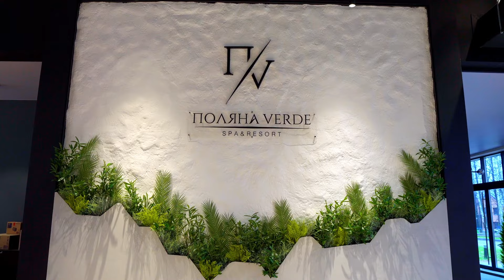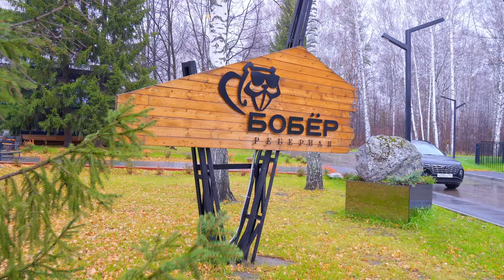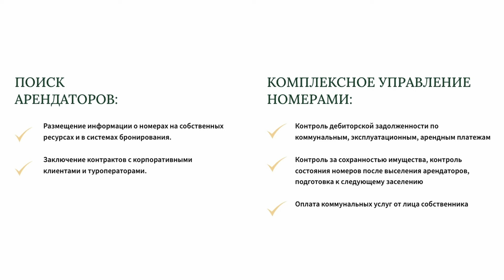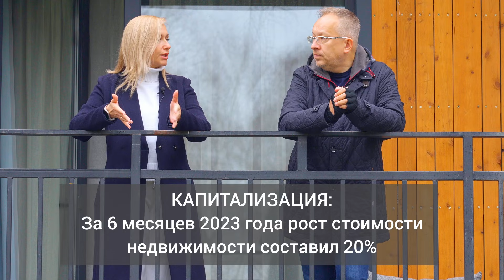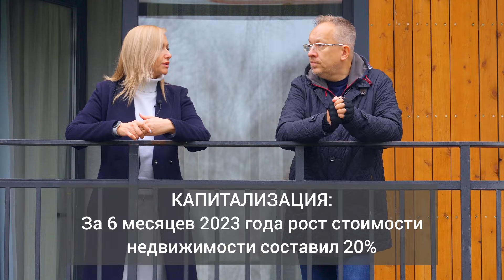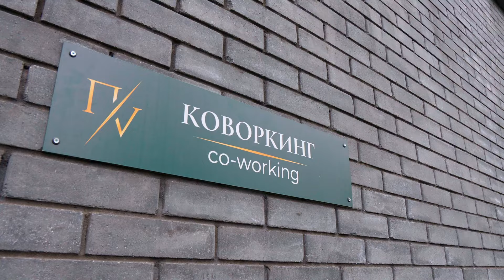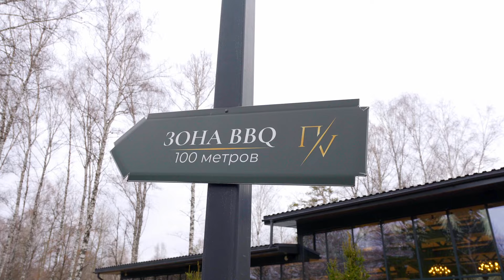Обзор проекта Поляна Verde. Получите доход от 9 до 34% при покупке апартаментов в загородном отеле.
Сегодня в Новосибирске рынок апартаментов является одним из самых динамичных. Объемы продаж в последнее время бьют все рекорды. Каждый новый проект круче предыдущего. Но, есть одно но, - свой доход от сдачи апартаментов вы начнете получать еще не скоро. Через год, через два, через три, когда ваш проект будет достроен.

Если вы считаете, что деньги должны работать и вы хотели бы получать свой доход уже завтра, - обязательно досмотрите наше видео до конца, я вас познакомлю с уникальным проектом для Новосибирска сегодня, где вы сможете получать гарантированную доходность, круглогодичную гарантированную доходность, которая с каждым годом будет только увеличиваться.

Предлагаем рассмотреть уникальную возможность покупки гостиничных номеров с целью получения высокого арендного дохода в Загородной резиденций «ПОЛЯНА VERDE»
от создателя проектов: Санаторий «Сибиряк» в городе Бердск и “ЛЕС Glamping & Spa” в городе Сочи.

Курортный СПА-отель ПОЛЯНА VERDE расположен в уединенном месте Искитимского района вблизи Обского водохранилища всего в 35 километрах от Новосибирска в окружении живописного смешанного леса.
Адрес: с.Морозово, ул. Космическая 50.

«Поляна Verde» напоминает уютный европейский комплекс. Простые формы, внимание к деталям, гармоничная и лаконичная архитектура - это главные особенности голландского подхода.

Здесь каждый почувствует искреннюю заботу первоклассного сервиса и получит эстетическое удовольствие от каждой минуты отдыха

На территории Резиденции расположены:
- 124 номера с отельным сервисом
- Закрытый термальный комплекс площадью 930 кв.м, с 4 видами бань и тренажерным залом
- Открытый и закрытый подогреваемый бассейн
- СПА комплекс
- Два ресторана
- Коворкинг, детская игровая комната, творческий центр, магазин
- Круглосуточный ресепшн с консьерж службой
- Большая парковка
- Открытые спортивные и детские площадки
- Благоустроенный парк с местом для занятий йогой

Территория комплекса составляет площадь 7,7 гектаров.
Ввод в эксплуатацию проекта - 1 января 2023 года.

Гостиничные номера, которые вы можете купить, представляют собой полноценные апартаменты.
Недвижимость оформляется в частную собственность.
Минимальная площадь апартаментов 42 кв.м
Минимальная стоимость продажи 10,7 млн.рублей*
 *На ноябрь 2023 года
Во всех номерах выполнен дизайнерский ремонт, все номера укомплектованы под ключ: мебелью, техникой, текстилем, посудой

Управляющая компания берет на себя все заботы по управлению номерами и гарантирует стабильный доход
Все номера сдаются посуточно.

КОНСЕРВАТИВНАЯ ПРОГРАММА:
Гарантированный доход от 55 000 руб.*
(*Не зависит от загрузки комплекса)

РЫНОЧНАЯ ПРОГРАММА:
Доход от 19,1% годовых*
(*При 70% загрузке. Доход не гарантирован и зависит от загрузки комплекса.)

КАПИТАЛИЗАЦИЯ:
За 6 месяцев 2023 года рост стоимости недвижимости составил 20%

УПРАВЛЯЮЩАЯ КОМПАНИЯ БЕРЕТ НА СЕБЯ:

ПОИСК АРЕНДАТОРОВ:
Размещение информации о номерах на собственных ресурсах и в системах бронирования.
Заключение контрактов с корпоративными клиентами и туроператорами.

ВЗАИМОДЕЙСТВИЕ С АРЕНДАТОРАМИ:
Организация заселения и выселения, заключение договоров, разрешение споров
Обслуживание арендаторов: решение бытовых вопросов, химчистка, клининг, прачечная, регистрация гостей, консьерж служба

КОМПЛЕКСНОЕ УПРАВЛЕНИЕ НОМЕРАМИ
Контроль дебиторской задолженности по коммунальным, эксплуатационным, арендным платежам
Контроль за сохранностью имущества, контроль состояния номеров после выселения арендаторов, подготовка к следующему заселению
Оплата коммунальных услуг от лица собственника

Вы можете купить апартаменты уже в действующем комплексе или рассмотреть приобретение в строящемся блоке.
Высокая стадия готовности. Срок сдачи - середина 2024 года.
Во всех номерах будет выполнен дизайнерский ремонт, все номера укомплектованы под ключ.

На Кипре и в Казахстане открыты представительства компании.

Наша специализация в Новосибирске - продажа и аренда офисов, помещений под магазины, рестораны, банки, крупных и неформальных объектов, складов и индустриальных комплексов; земельных участков. Продажа элитных квартир и загородной недвижимости. Консалтинг и маркетинг недвижимости.

Наша специализация за границей - инвестиции в недвижимость для проживания и для получения дохода. Недвижимость от застройщиков.

Основные страны специализации: Кипр, ОАЭ, Тайланд, Турция.
Страны, с которыми также работаем: Казахстан, Греция, Грузия.